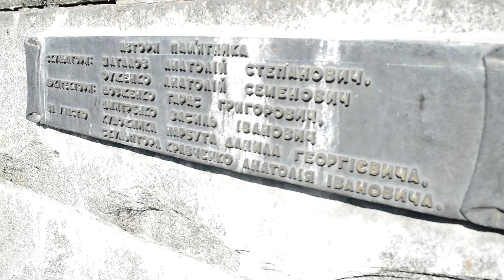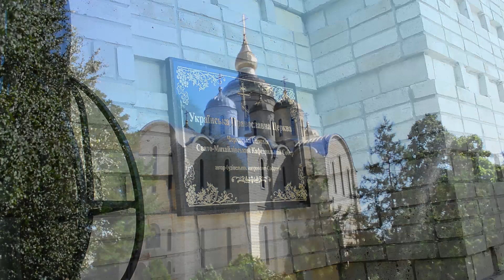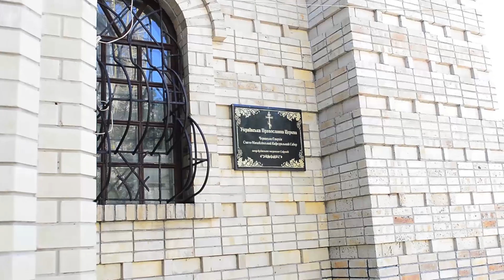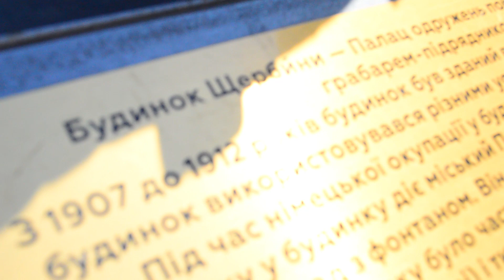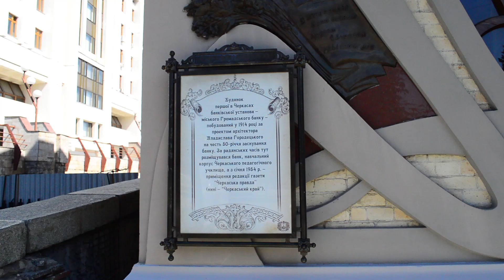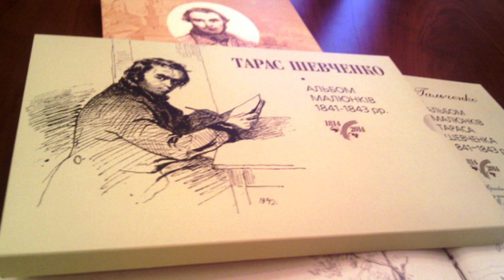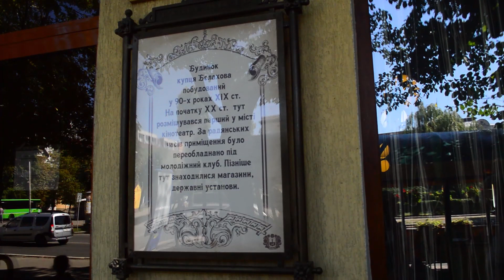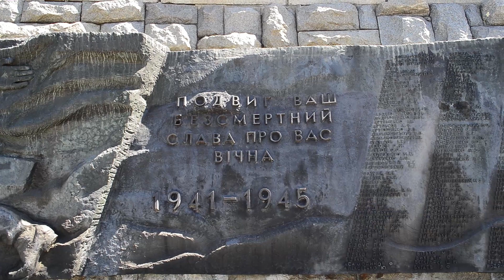1001 тур 19.08.2017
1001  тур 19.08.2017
“1001тур” у Черкасах. Ми побуваємо біля унікальної інженерної конструкції, водонапірної вежі Шухова, у формі гіперболоїда. Потім прогуляємось біля найвищого в Україні храму. Завітаємо до Палацу одружень та музею В. Симоненка. Побачимо архітектурні шедеври В. Городецького.  Дізнаємось, де на  початку 20-го ст. у Черкасах крутили німе кіно. І чому саме тут відкрили музей “Кобзаря”... А напідкінець, піднімемось на Пагорб Слави, який увінчує статуя Матері-Батьківщини.